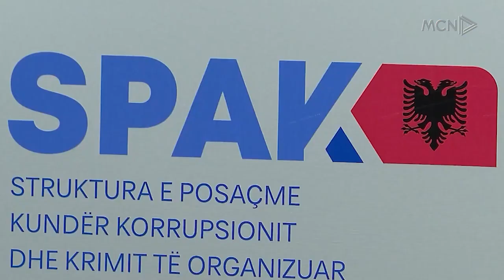20 procedime nga SPAK për 14 majin. Në dy vite u hetuan 25 zyrtarë të lartë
Kreu i Prokurorisë së Posaçme Kundër Korrupisionit, Altin Dumani, gjatë një raportimi në Komisionin e Ligjeve tha se lidhur me zgjedhjet e 14 majit në SPAK janë regjistruar 20 procedime. Ndërsa në dy vite janë proceduar 25 zyrtarë të lartë.